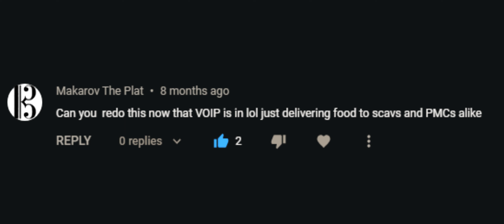Tarkov Food Delivery 2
Watch as I traverse the dangerous and hostile lands of Russia to deliver food (for the lols)